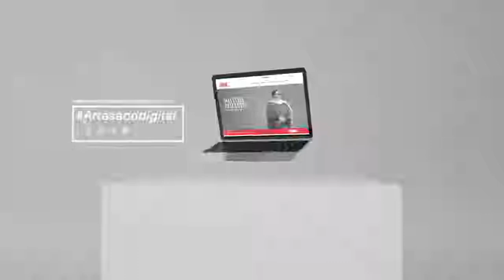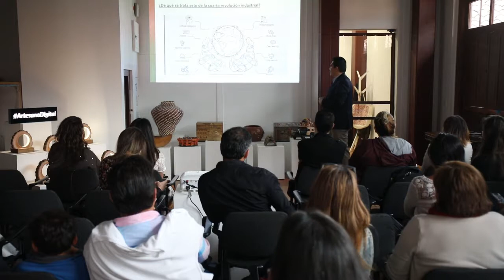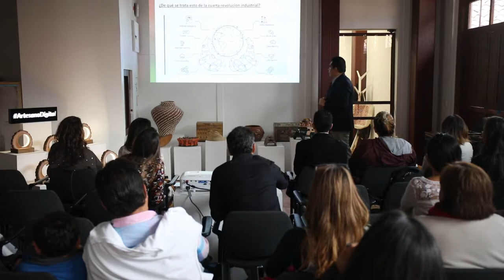Conociendo más sobre transformación digital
En esta charla ArtesanoDigital, el conferencista José Carlos García aclara de qué se trata la transformación digital, la economía digital y la economía naranja y presenta los retos y las oportunidades para el sector artesanal.